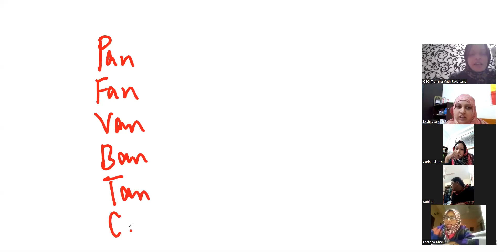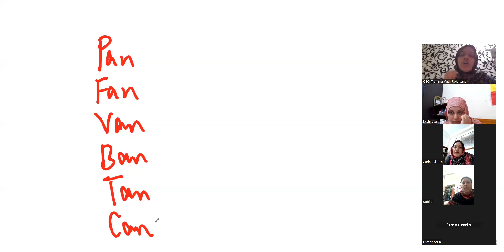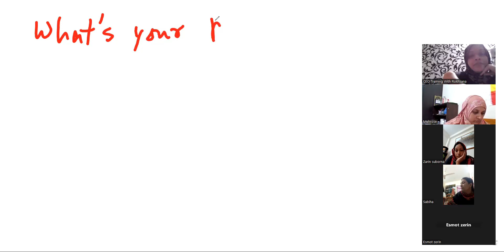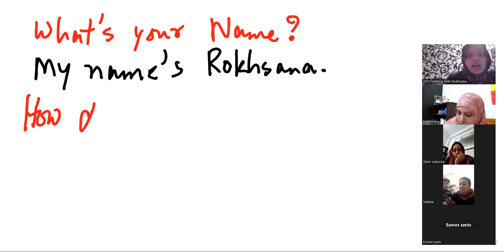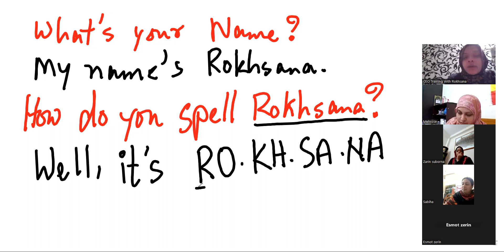Signature Course II Pronunciation. Fluency. Accent II Rokhsana Akhter Rupee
Learn the art of spelling a word in English.

Signature Course
Signature Course

New batch

Class time: Monday 9:35pm

Total 20 classes + unlimited access to repeat classes until you are fully ready.

Fee 12000/-

Bkash 12300/- to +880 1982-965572

Mention in title: Signature Course

Inbox Bkash screenshot and your WhatsApp no to confirm registration and start the class today.